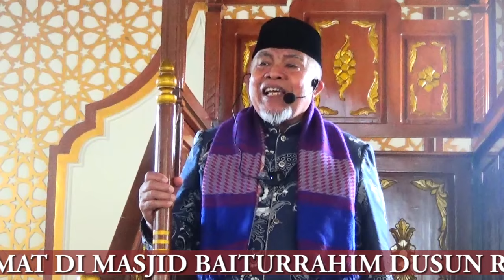Kendalikan Dunia Untuk Akhirat : Buya H. Ristawardi Inyiak Marajo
“Bekal kehidupan kita untuk akhirat adalah ibadah, amal shalih, dan ketaatan-ketaatan kita kepada Allah dan Rasul-Nya. Mari kita persiapkan bekal untuk akhirat. - 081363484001, -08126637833